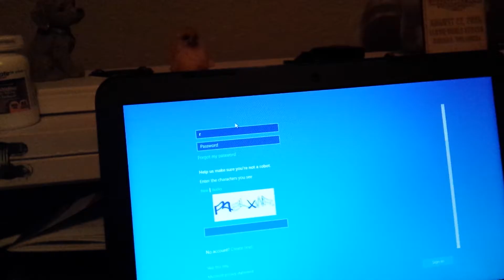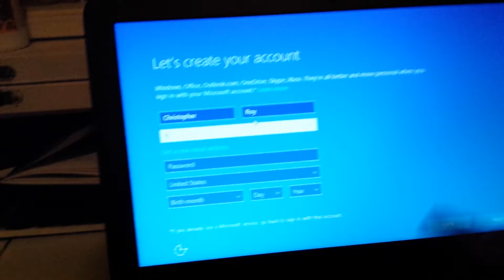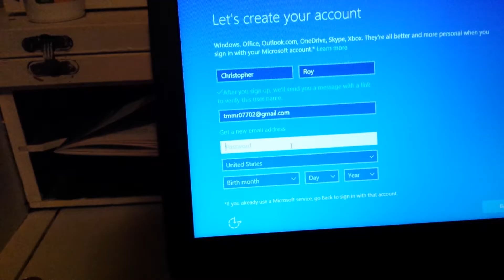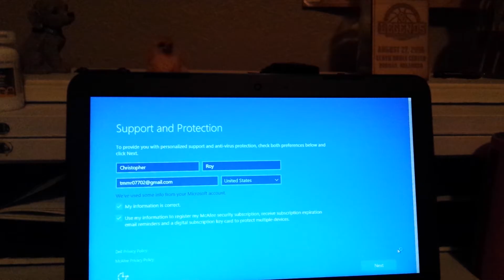September 23, 2016